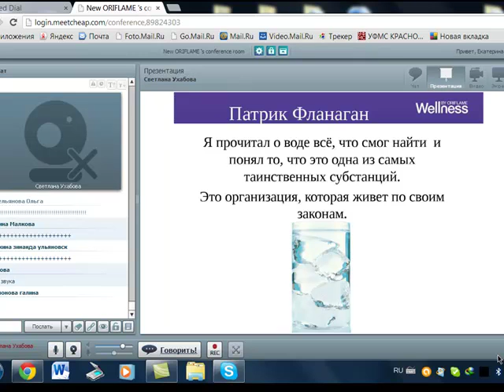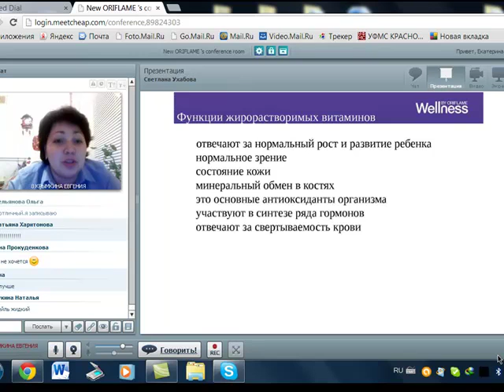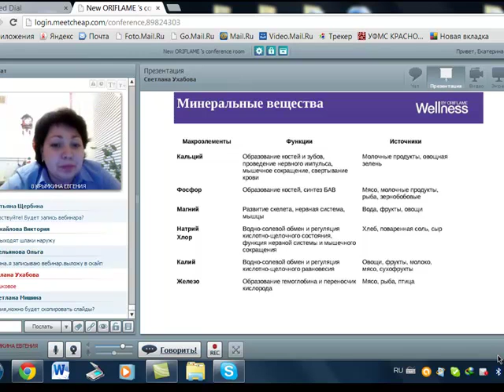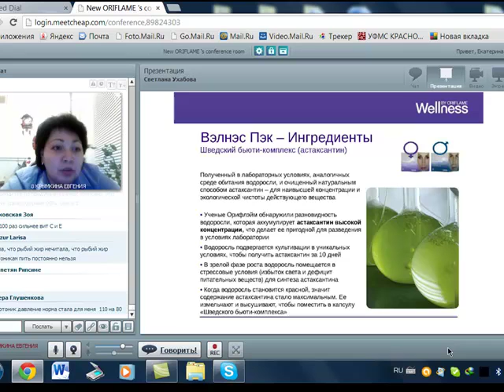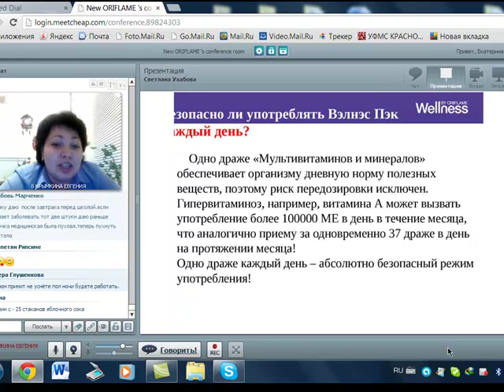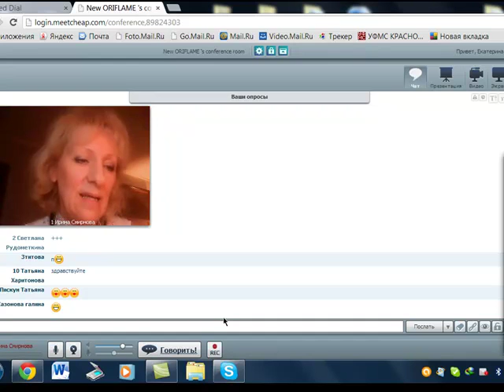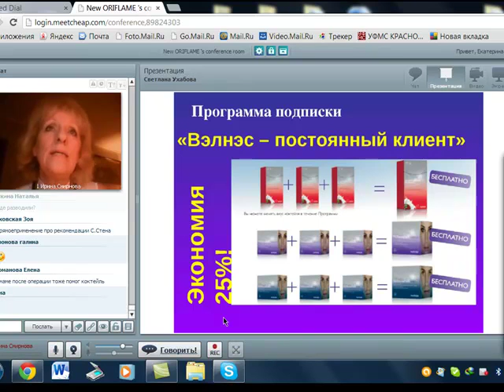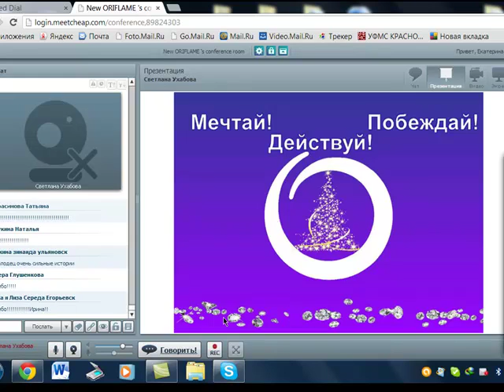Мастер Класс Вэлнес и Техника Продаж Велнес